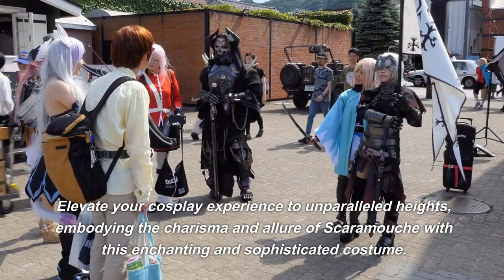Transform into Scaramouche! Epic Genshin Impact Cosplay Reveal & Review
Step into the world of Genshin Impact with the breathtaking Scaramouche Cosplay Costume from Meow Comic Cosplay. In this video, we reveal the exquisite craftsmanship and attention to detail that bring the enigmatic Kunikuzushi Balladeer to life. Experience the fusion of authenticity and artistry in a costume that not only captures Scaramouche's unique style but also offers comfort and durability for all your cosplay adventures. Whether you're a seasoned cosplayer or a Genshin Impact fan, this costume is sure to enchant and inspire. Dive deep into the elegance and charm of Scaramouche's world with us.